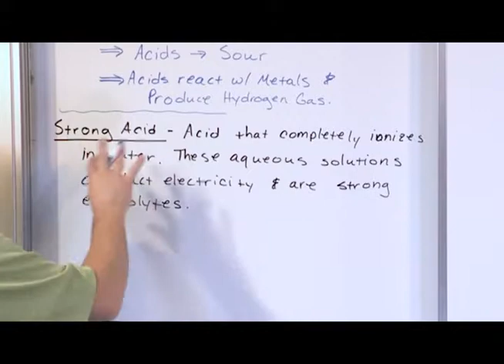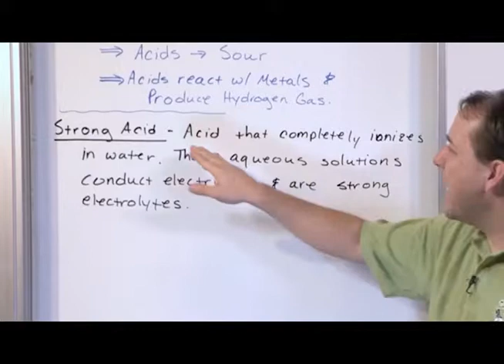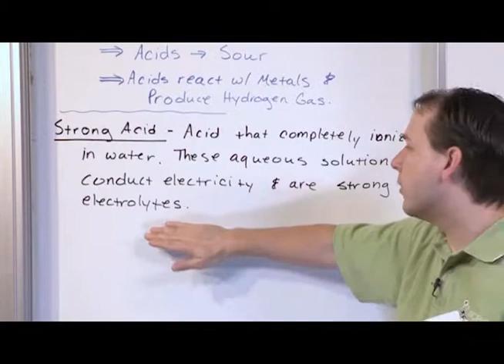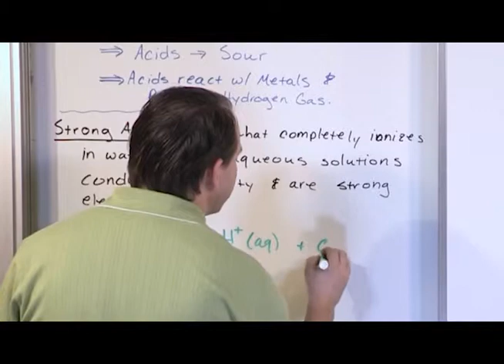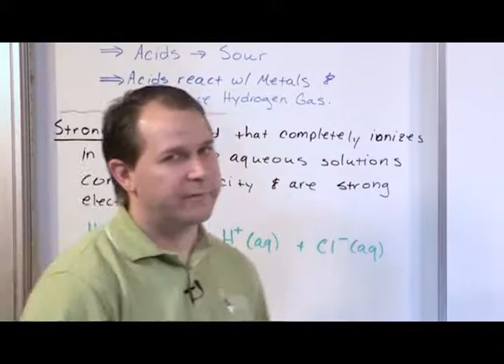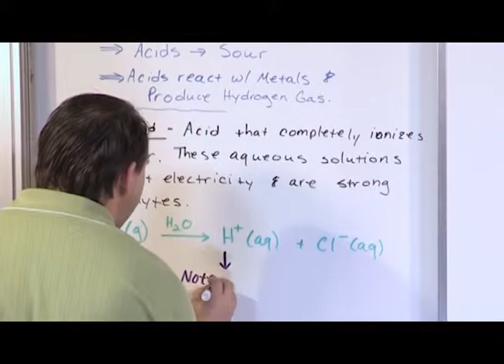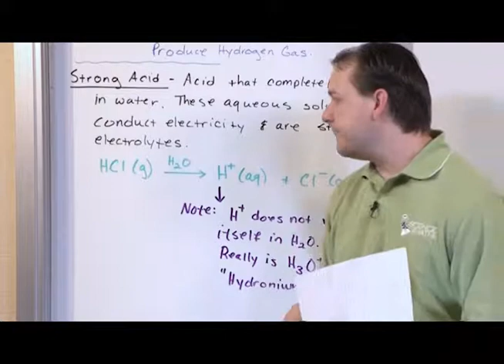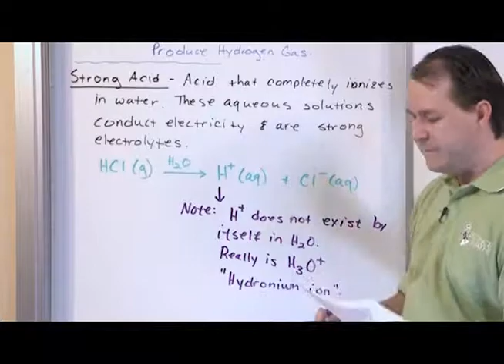Strong and Weak Acids - Chemistry Tutor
Learn what an acid and a base is in chemistry how to work with them.